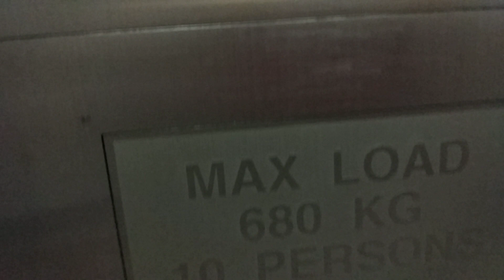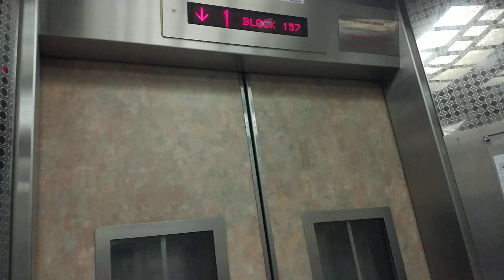Block 157 Toa Payoh Fujitec Elevator Lift B